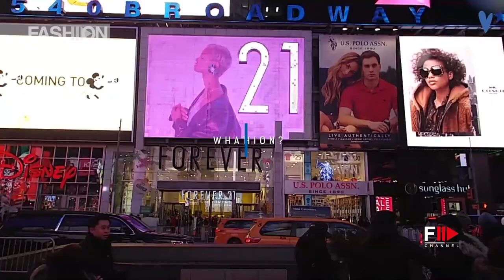Fashion Is To Love 💙 Manifest FASHINNOVATION 2020 - Fashion Channel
Fashion Is To Love 💙 Manifest FASHINNOVATION 2020 in association with Art Hearts Fashion and various fashion institutions - Fashion Channel